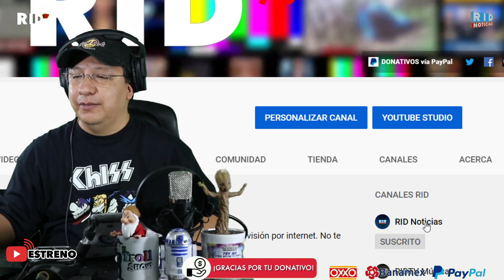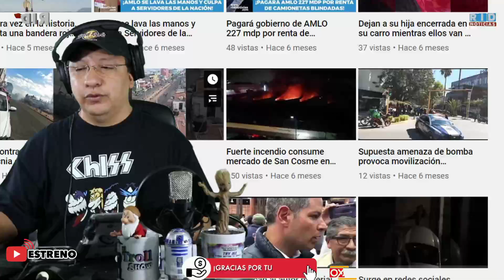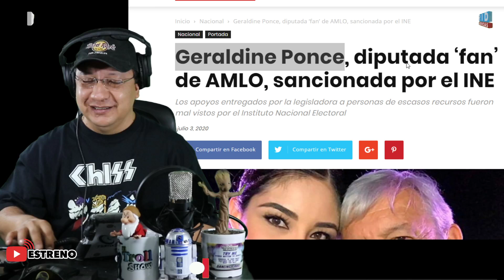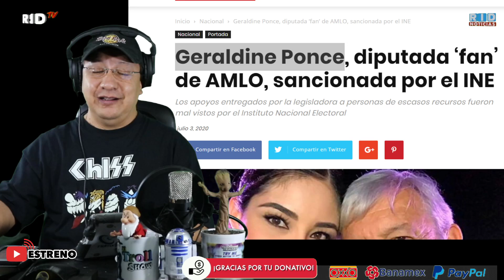HoySiHayPrimeraDama INE sanciona a Geraldine Ponce, la diputada ‘AMIGA’ de AMLO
📌 DONATIVOS vía:
▶️OXXO/ BANAMEX ►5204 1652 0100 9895